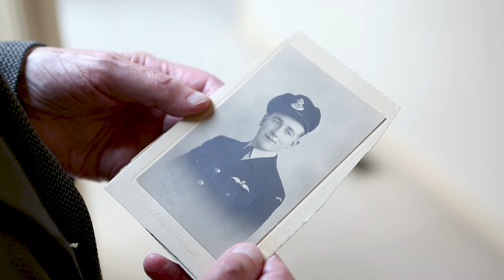St Patrick's College - What makes a great man?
As St Patrick’s College celebrates its 125th anniversary in 2018, we felt it was a crucial time to revisit and redefine our mission to “raise fine boys to the status of great men”.
We asked ourselves, what is a great man? How do we define greatness?
To answer these challenging questions the College embarked upon a deep, 12-month community consultation process aimed at clearly identifying expectations around the words “great man”.
During this process in-depth interviews were held asking staff, Old Collegians, parents and, most importantly, current students what they thought it meant to be a great man of St Patrick’s College.
At the 2018 Welcome Assembly to commence the school year, our 2018 student leaders including College Captain Sam Williams and his Vice Captains Tom Clark and Dean O’Brien launched this short film which encapsulates the results of this review.